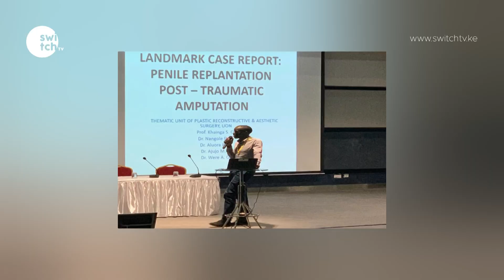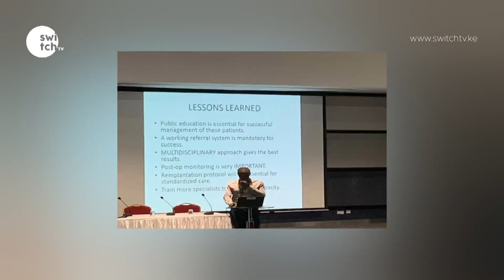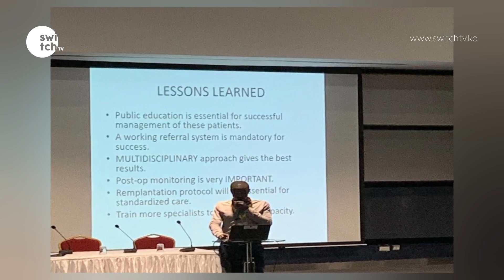Meet Kenya's youngest plastic surgeon - My patients don't believe I am qualified to be a surgeon